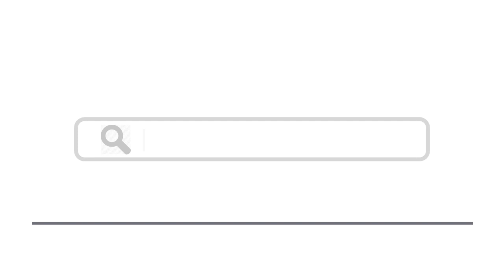Top 5 Things To Do In Chino, California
Here are top 5 things to do in Chino, California
3.  Planes of Fame Air Museum